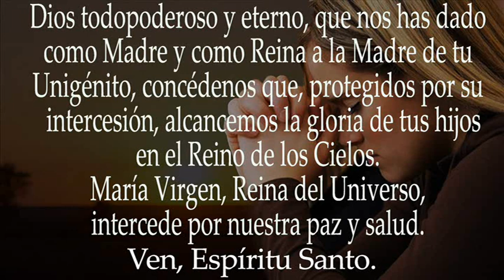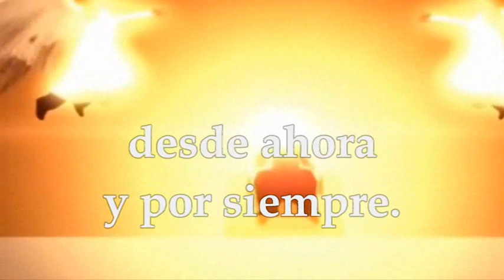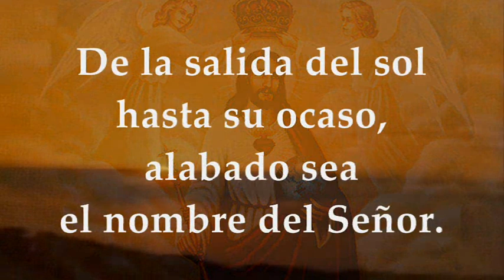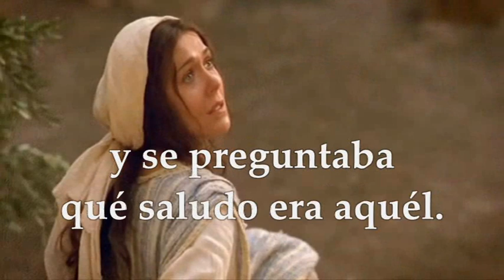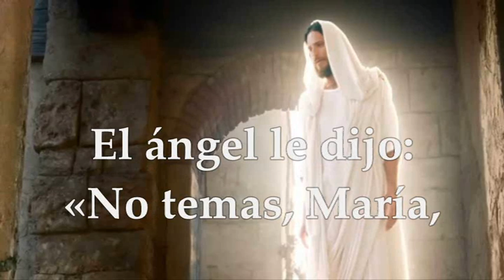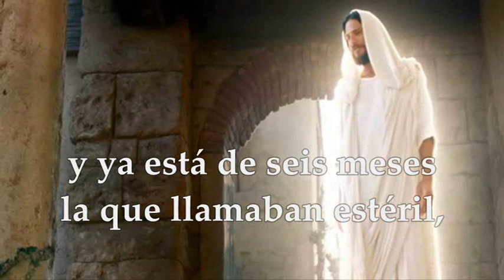EVANGELIO SANTÍSIMA VIRGEN MARÍA REINA 22 DE AGOSTO DE 2024 | LUCAS 1,26-38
EVANGELIO Y LECTURAS PROPIAS SANTÍSIMA VIRGEN MARÍA REINA DEL UNIVERSO MEMORIA OBLIGATORIA JUEVES 22 DE AGOSTO DE 2024. Primera Lectura: Del libro del profeta Isaías 9,1-3.5-6 Salmo 112, 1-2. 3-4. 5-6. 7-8 (R.: 2) R/. Bendito sea el nombre del Señor, ahora y por siempre. Del Santo Evangelio según San Lucas 1,26-38.